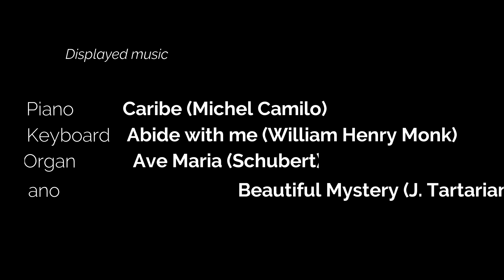This is Michael Atallah